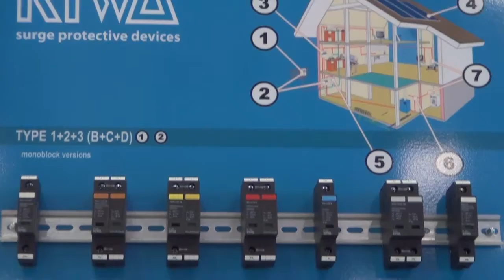TMA OTOMASYON ELEKTRİK ELEKTRONİK OTOMASYON HİZMETLERİ - FUAR TV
İzmir Karamanlar’da faaliyetlerine devam eden sektörün önde gelen isimlerinden  “TMA OTOMASYON  ELEKTRİK ELEKTRONİK OTOMASYON HİZMETLERİ ” firmasının yetkilisi Feridun Güven,  firmanın standında muhabirimiz Sinan Topcuoğlu’nun  sorularını yanıtladı.